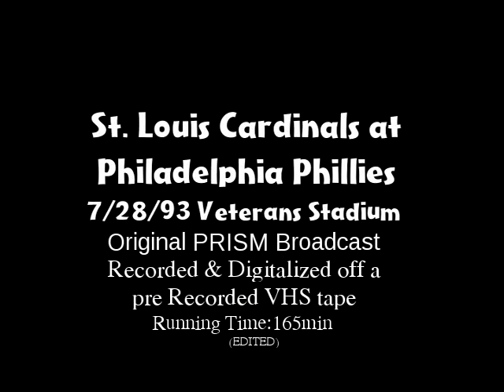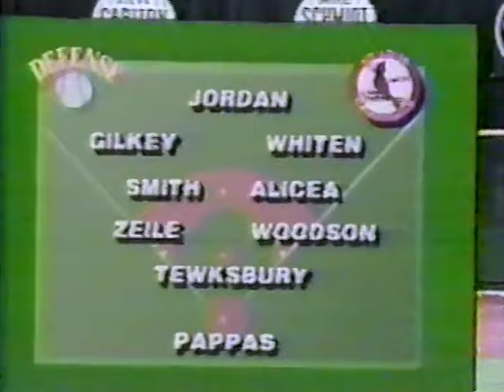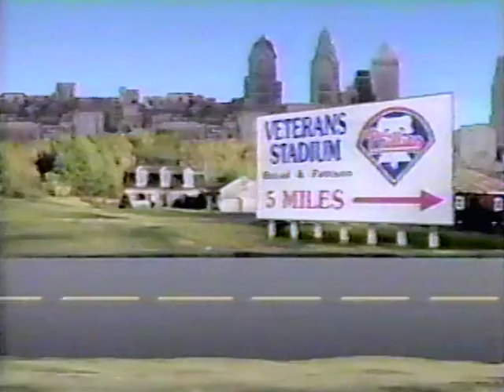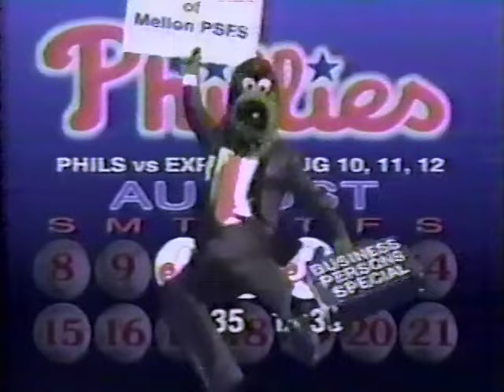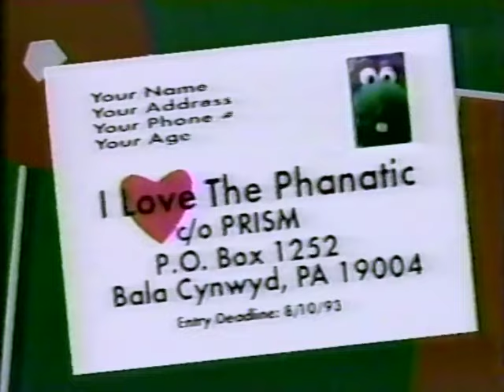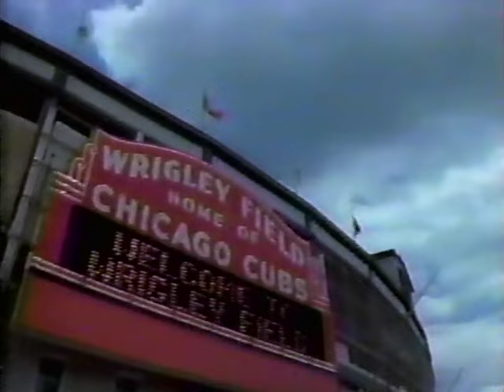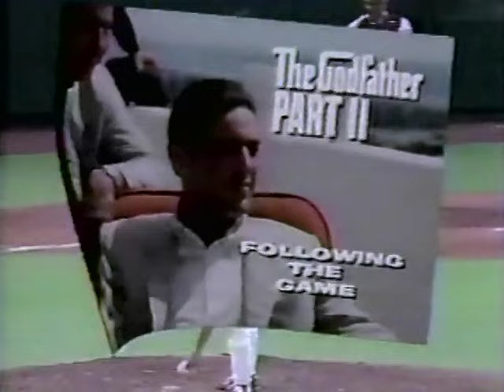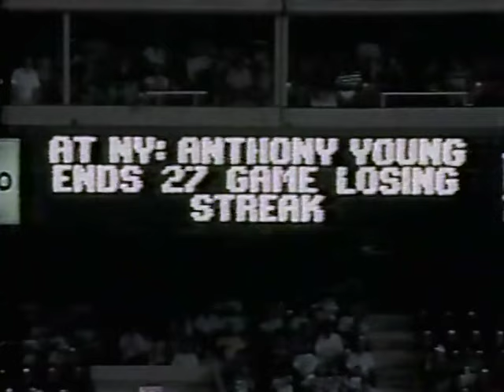St Louis CARDINALS at Philadelphia PHILLIES 7/28/93 Original PRISM Broadcast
Original PRISM Broadcast with Chris Wheeler and Jay Johnstone from Veterans Stadium. Recorded and Digitalized off a pre-Recorded VHS tape, and has been recently restored/remastered and making its debut on the Phenia Film MLB archival Channel.
Starting Pitchers in game 2 of the 3 game series Bob Tewksbury for visiting St. Louis and Terry Mulholland for Philadelphia. St. Louis waste no time scoring 4 runs in the top of the 1st inning on a grand slam Home Run from 3B Todd Zeile to take an early lead . Phillies come right back to tie the game in the 3rd inning on a 2 RBI single from Mariano Duncan and RBI triple from  Darren Daulton. Games turn out to be a blowout for the Phillies, as they score 14 runs on 17 hits taking Tewksbury out in the 6th inning after giving up 5 runs as the Pittsburgh bullpen give up 9 runs while Mulholland pitches 7 innings giving up 6 runs on 7 hits striking out 6 while walking 4 picks up the win (10-8) while Pittsburgh middle reliever Lee Guetterman with the loss (2-2)